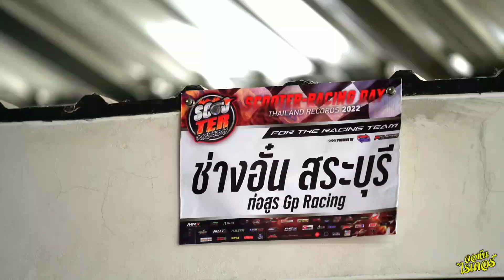หนึ่งในช่างสายแรง ช่างอั๋นสระบุรี | Johnrider